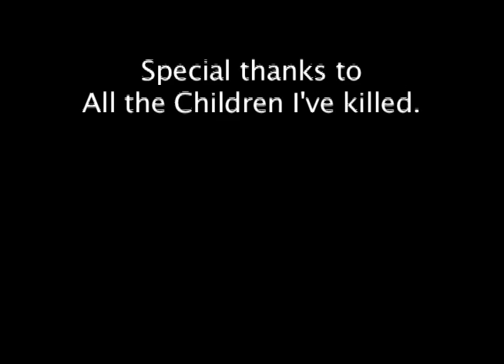(Fake)Documentary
This is a (fake) example of a documentary that was made in my Intro to Film class at the Art Institute of SLC. Ideas thrown together by the class and made in less than 40 min